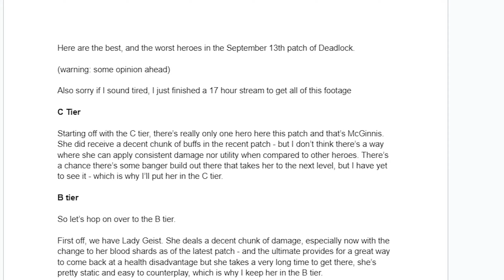The BEST And WORST HEROES In Deadlock (Patch 9-13)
ottr comes with tips for every hero in deadlock, most tips are new lol

Into fitness, and Nordic? Check out GymGrossisten!

Commands (bot) are enabled!